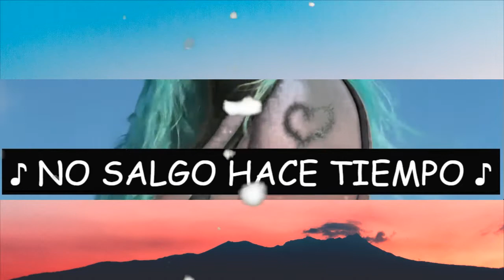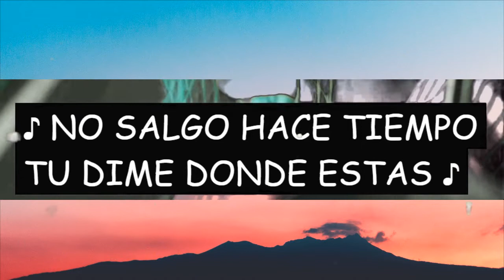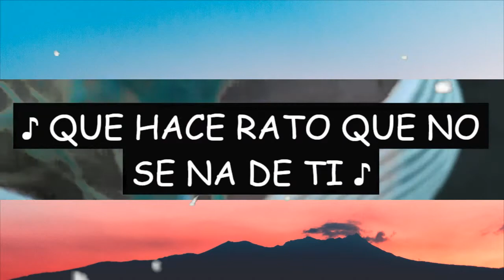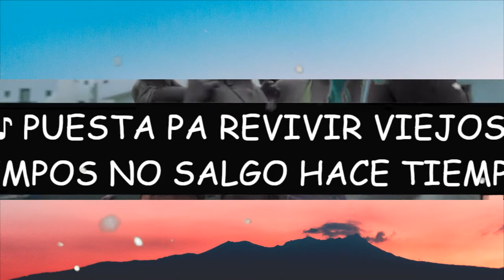KAROL G PROVENZA Letra Lyrics